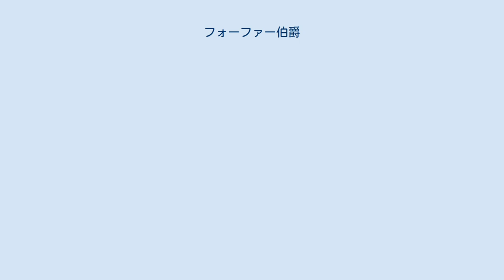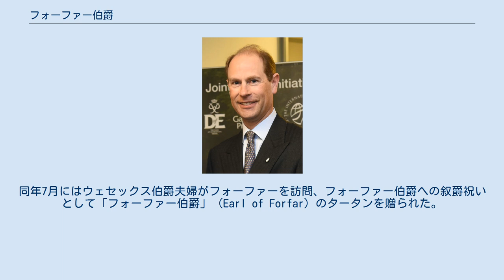フォーファー伯爵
エドワード王子、2015年撮影。
 フォーファー伯爵（フォーファーはくしゃく、英語: Earl of Forfar）は、スコットランド王国と連合王国の伯爵位。
スコットランド貴族として1度、連合王国貴族として1度創設された。
爵位名はフォーファーに由来する。
 初代オーモンド伯爵アーチボルド・ダグラス(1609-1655)の息子アーチボルド・ダグラス(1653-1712)は1661年10月2日にスコットランド貴族であるワンデル＝ハートサイド卿とフォーファー伯爵に叙された。
スコットランド王璽尚書、スコットランド枢密院の枢密顧問官を歴任し、1707年のスコットランド王国とイングランド王国の合同を支持したが、合同以降は官職につくことがなかった。
息子で同名の2代伯爵アーチボルト・ダグラス(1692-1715)が1715年ジャコバイト蜂起のシェリフミュアの戦いでの戦傷がもとで死去、爵位は廃絶した。
 2019年3月10日、ウェセックス伯爵エドワード王子はフォーファー伯爵に叙された。
同年7月にはウェセックス伯爵夫婦がフォーファーを訪問、フォーファー伯爵への叙爵祝いとして「フォーファー伯爵」（Earl of Forfar）のタータンを贈られた。